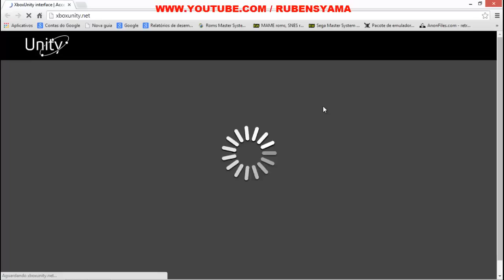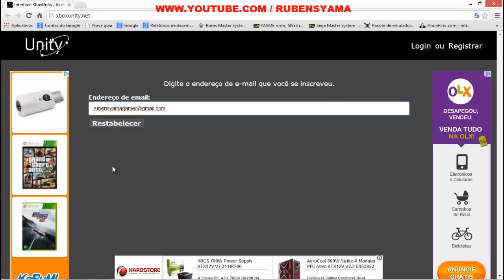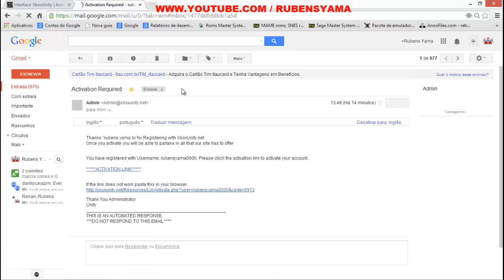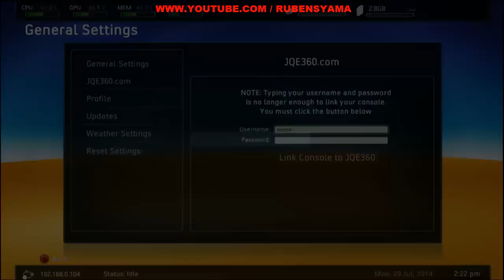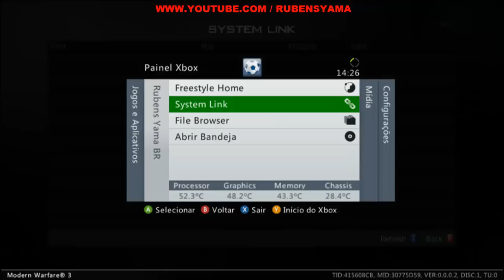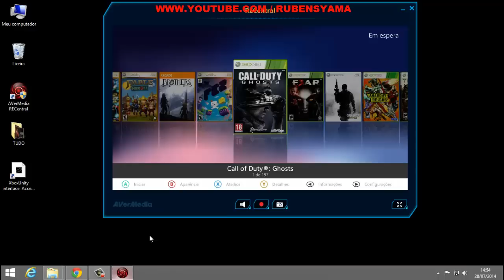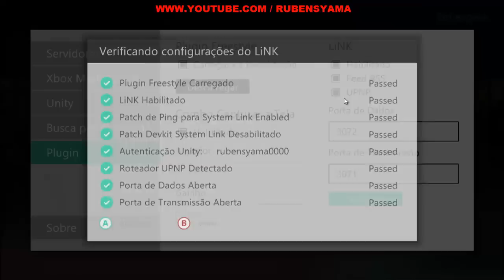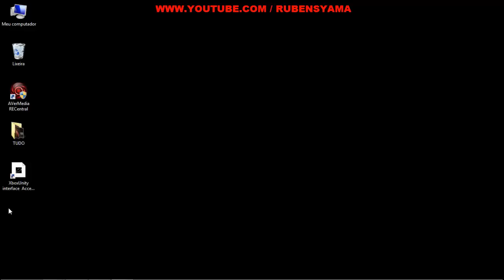Xbox Unity- Jogando Online de Graça com RGH - Criando cadastro | Aurora e Freestyle.775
LEIA A DESCRIÇÃO DO VÍDEO
Meus contatos são :
Home page Facebook :
Calcule o valor do frete para
enviar seu console para reparos :
Email caso necessite :
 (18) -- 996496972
Conta Google:
nenhum vídeo do nosso canal :
CHROME
Visite e curta nossa Home Page no Facebook
e fique ligado nas novidades :
Ou siga nossas atualizações de postagens
no Twitter :
FAÇA UMA DOAÇÃO PARA O CANAL ( $ ) CLIQUE NO
LINK ABAIXO E FAÇA PARTE DESTA FAMÍLIA :
LINK DA PAGINA UNITY ABAIXO:
VIDEO PARA MAIS DETALHES SOBRE UNITY
VIDEO PARA INSTALAR A AURORA E FREESTYLE JUNTAS
DIFICULDADES EM CRIAR CAMINHOS PARA AURORA
PARA SABER SE VC TEM OU NÃO UM XBOX 360-RGH
INSTALE O XEX MENU SE FUNCIONAR VOCÊ TEM RGH
SE APARECER CORROMPIDO VOCÊ NÃO TEM RGH